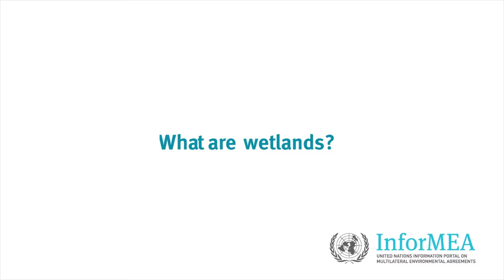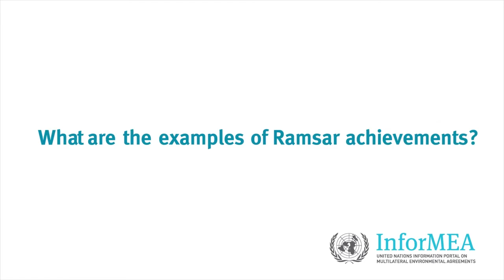Christopher Briggs, Former Secretary-General of the Ramsar Convention on Wetlands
An interview with the former Secretary-General of the Ramsar Convention.